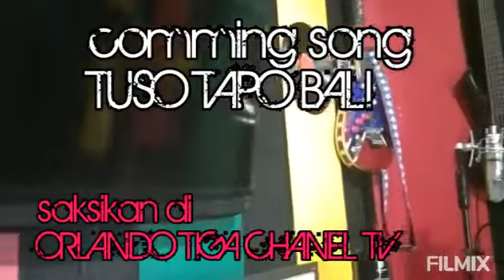bali/lagu lamaholot/next time cipt. simon el doken arr. devit millu alor sikidoka studio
Tuso tapo bali
voc. devit millu alor
arr. devit millu alor
puisi.. simon el dolen
cipt.. simon el doken
sari... Daton doni